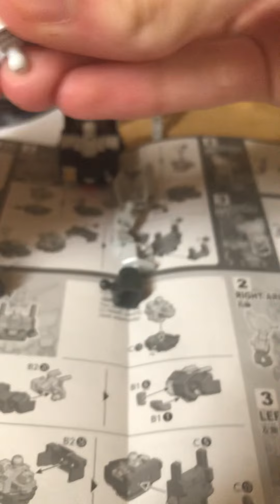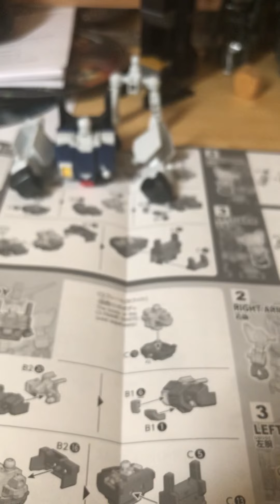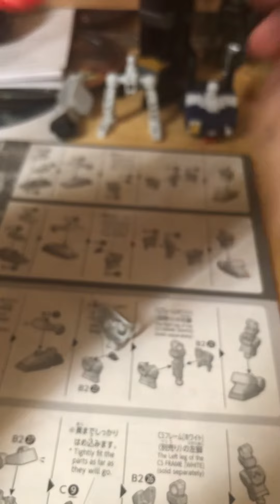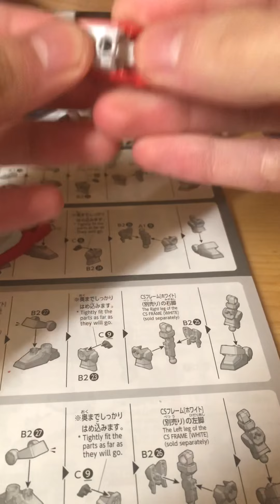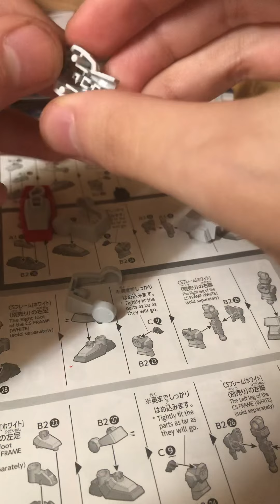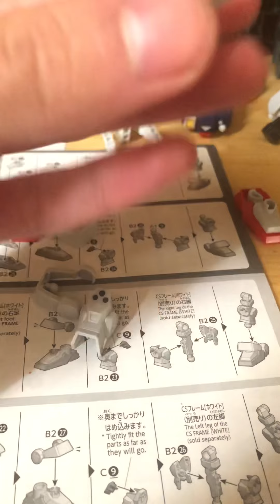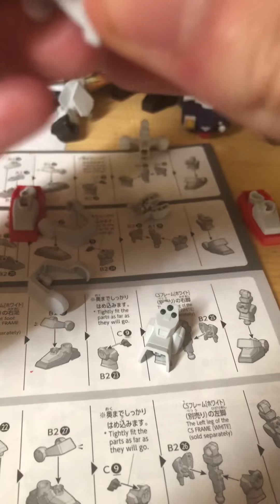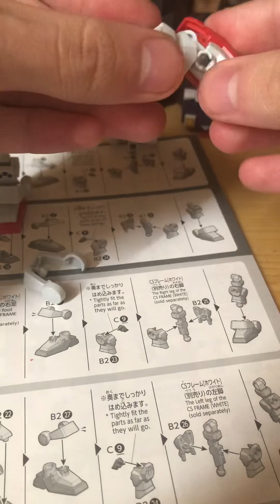|SD Cross-Silhouette Ground Type Gundam| N. 3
The arms and legs of the SD Gundam Ground Type